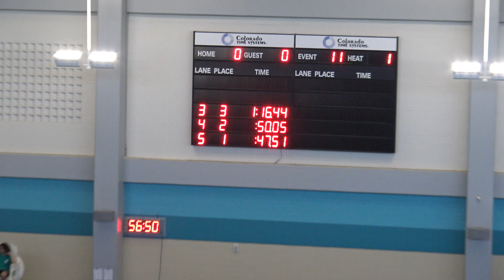E11 H1 Girls 50Y Breaststroke